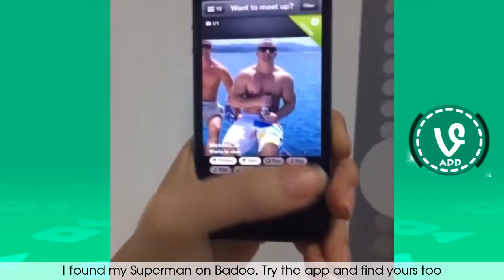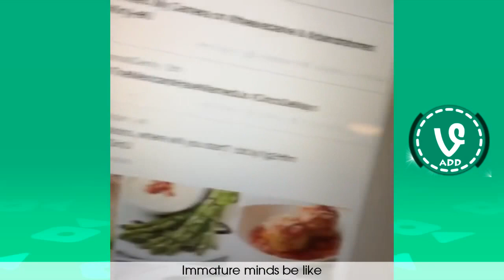NEW Amanda Cerny Vine Compilation | Best of the year 2017 !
★Watch, rate, share and Comment your favorite emojis Vine on VineADD